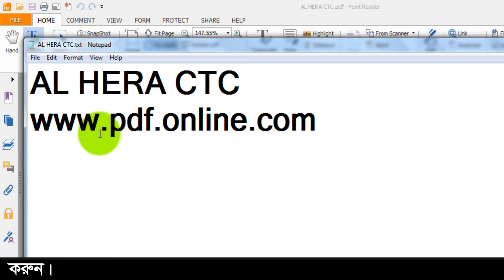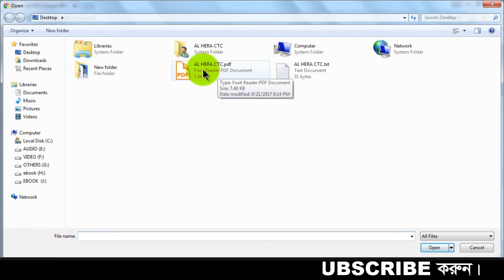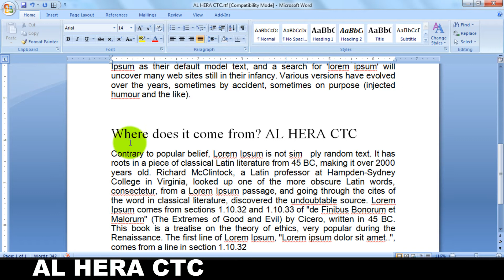Convert a PDF to a Ms Word | Convert PDF to Microsoft Word Document online for free | Ali IT BD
Convert a PDF to Word document is a PDF to Word conversion software that can help you convert your PDF files to Word. You can convert PDF to Word online and batch convert PDF to Word. PDF to Word Converter is a utility which can convert PDF to Word or Word to PDF. You can convert the scanned documents and images to MS Word or the text documents to the Word format.  When you need to convert a pdf file to a word document. There are a number of free and paid PDF to word converters that you can use online or download. Follow these easy steps to turn a PDF into a Microsoft Word document: Click the Select a file button above, or drag and drop a PDF into the drop zone. Select the PDF you want to convert to the DOCX file format. Watch Acrobat automatically convert the file.
Online PDF to Word Converter is a free online tool which can help you convert PDF to Microsoft Word document online. The online PDF to Word Converter has three conversion options: online, batch and batch online. Online conversion saves you time, while batch conversion ensures accuracy.
Online Conversion of PDF to Microsoft Word Format is very easy and simple. We have provided a PDF to Word Converter tool which is available at our website. You just need to enter the URL of the PDF file, select the document format and click on convert button.
How to Convert PDF to Microsoft Word Document online for free is the most powerful and easiest to use PDF to Word Converter Software. It can convert PDF to DOC, DOCX, RTF, HTML, and many other formats, even ODT, PPT, and XLS.
Click on the “Export PDF” tool in the right pane. Choose Microsoft Word as your export format, and then choose “Word Document.” Click “Export.” If your PDF contains scanned text, the Acrobat Word converter will run text recognition automatically.

☎️ Mobile No  :- "About"  Menu / Section এ দেওয়া আছে

নবী করীম (সা.) বলেন, সমস্ত ভালো কাজের ফলাফল, নিয়তের ওপর নির্ভর করে। (সহীহ বুখারী ও মুসলিম) অর্থাৎ ভালো কাজ ভালো বলে গন্য হবে, যখন তা ভালো নিয়তে করা হবে। কাজ ভালো কিন্তু নিয়ত খারাপ তাহলে তা আল্লাহর দরবারে ভালো কাজ বলে বিবেচ্য হবে না। মোটকথা, আল্লাহ তায়ালা কাজের বাহ্যিক দিক দেখার সঙ্গে সঙ্গে অভ্যন্তরীণ দিকটিও দেখেন।

সুতরাং আমাদের চিন্তা-ভাবনা, আবিষ্কার-উদ্ভাবন, রেখে যাওয়া স্মৃতি, ধন-সম্পত্তি সব কিছু হোক পরিশুদ্ধ।  |

▶️ Ali it Bd ▶️ Ali Info Tech Bd
▶️ Ali information Technology Bangladesh
▶️ Thanks for visiting our Channel Ali it Bd.